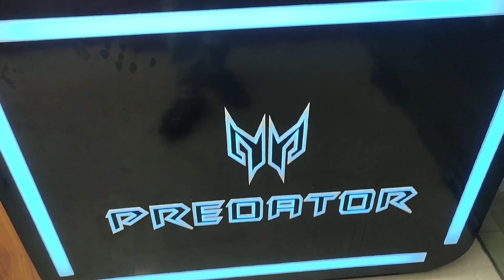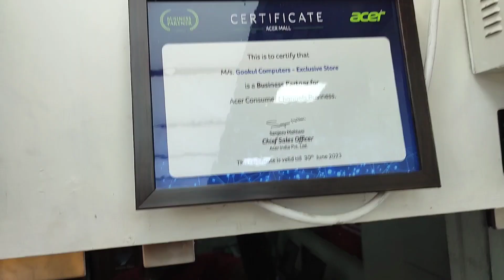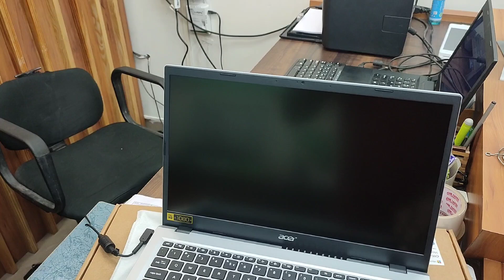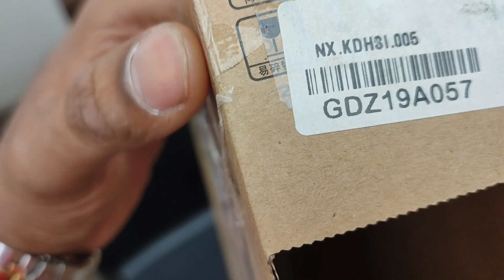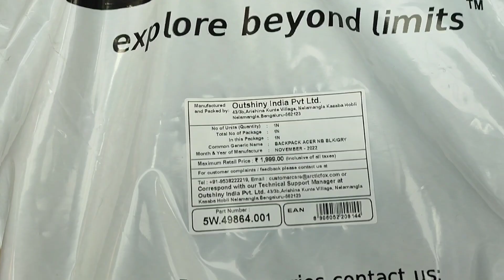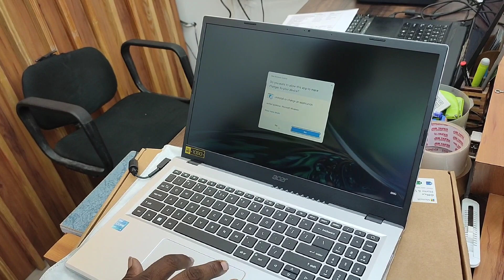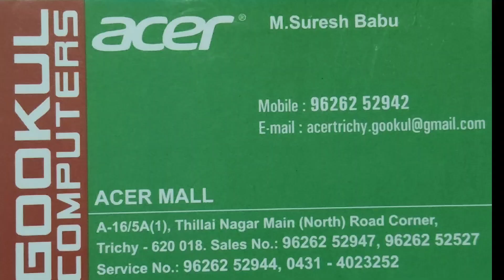🔥ACER Aspire 3 A315 - I3 N305 - 8GB Ram - 512GB SSD - MSO - Windows11 - Unboxing @ Showroom🔥Rs.38000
Offline Store:

Gookul Computer - Acer Mall
Thillai Nagar - Trichy -620018

Laptop Price : Rs.37700
Acer Bag: Rs.600
Extended Warranty 2yrs : Rs.999